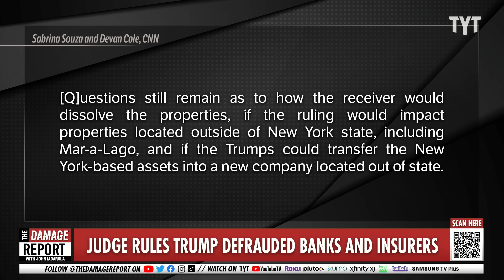Trump's Lawyers STUNNED After Catastrophic Financial Bombshell Revealed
Donald Trump and his legal team get hit with the catastrophic financial news after New York Judge Arthur Engoron rules Trump organization defrauded banks and insurers. Francesca Fiorentini and Farron Cousins break it down on The Damage Report.

Trump Org. tries to figure out the future of its business after fraud ruling

"The Trump Organization is trying to determine the sweep of Tuesday’s ruling that Donald Trump is liable for fraud and what it means for the future of the former president’s namesake business, his attorneys say.

At a pre-trial hearing Wednesday, Trump attorneys said they didn’t know to which part of the company the ruling applied and were starting to work out what may need to be dissolved to comply with the judge’s surprise decision.

Officials from New York Attorney General Letitia James’ office also said they needed more time to go through the order.

The fraud case “changed significantly since yesterday,” New York Judge Arthur Engoron said in court Wednesday, referring to his stunning ruling where he found Trump and his adult sons liable for fraud and canceled the Trump Organization’s business certification."